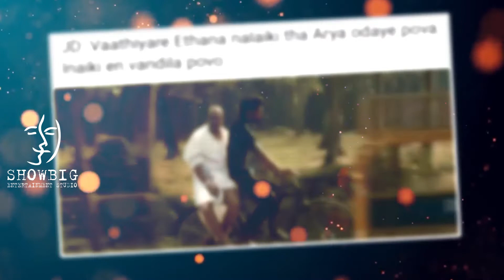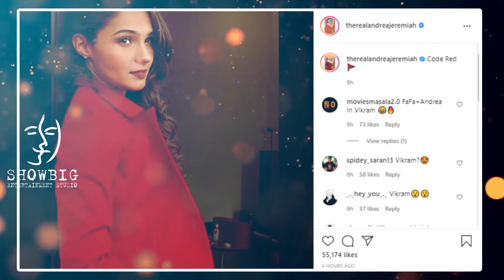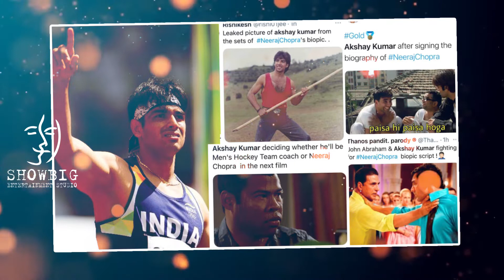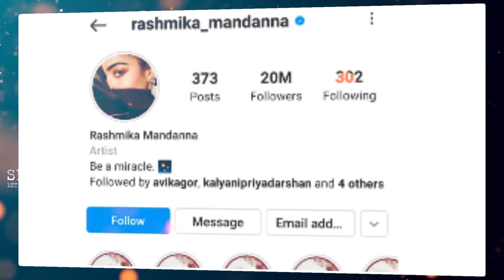Akshay Kumar wants Neeraj Chopra to play him in a biopic – அக்‌ஷய் குமார் கிண்டல்!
Akshay Kumar wants Neeraj Chopra to play him in a biopic, reacts to viral meme |

ShowBig Entertainment Studio !! Welcome to the Trend in Cinema updates.
We are the new destination featuring comprehensive up-to-date coverage on the latest happenings of Kollywood Cinema, Celebrity Interviews, Success stories, Inspiring Entertainment, etc.

We are planned to make a Mini/web series, short-films ,random videos, album song etc...!!
Entertainment and social content.
CHANNEL HEAD Mr. Prakash - 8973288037